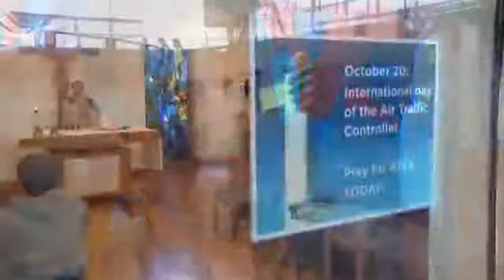Airport Chaplains Give Refuge to Weary Travelers